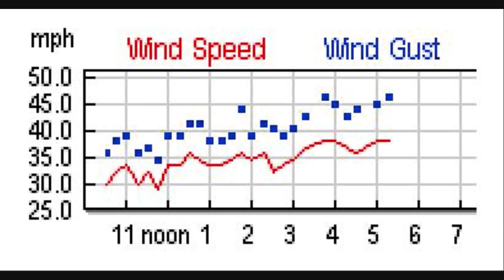WindyCity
Chicago, IL lakefront on a very windy day August 10, 2012